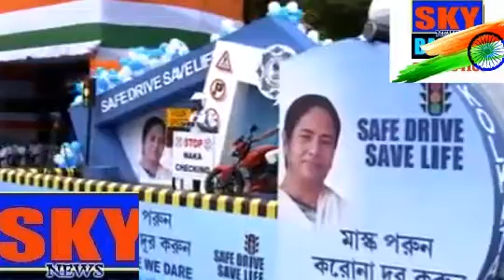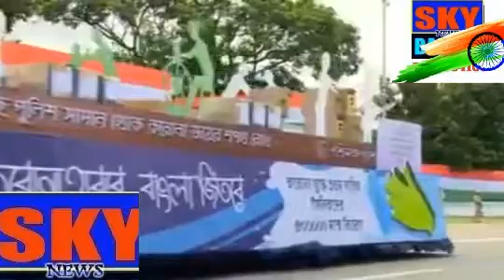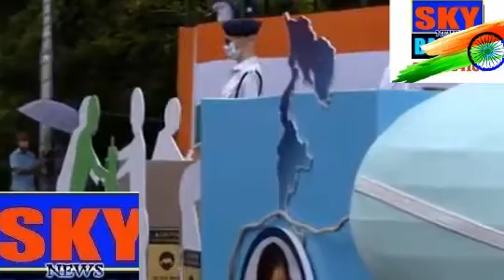Sky News Khabar Mahanagar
Sky News  Bangla Edition -15 August  Special